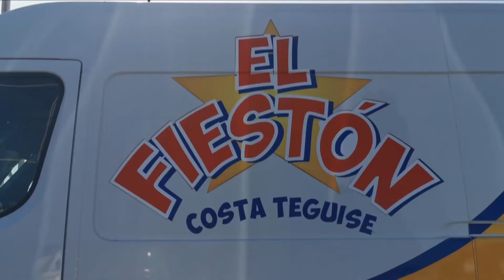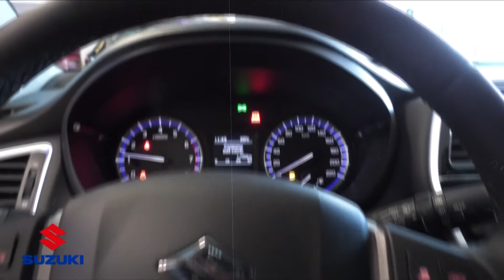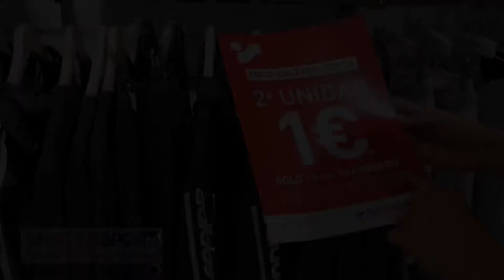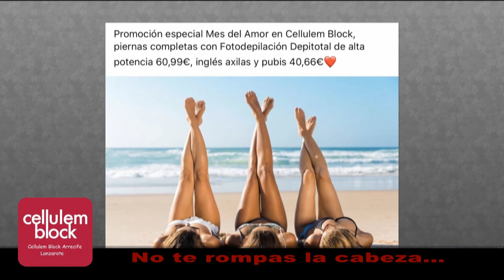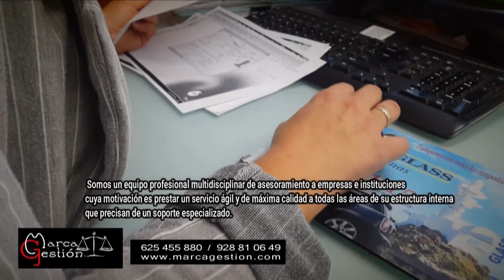TÓMATE UN RESPIRO 13 DE FEBRERO 2020